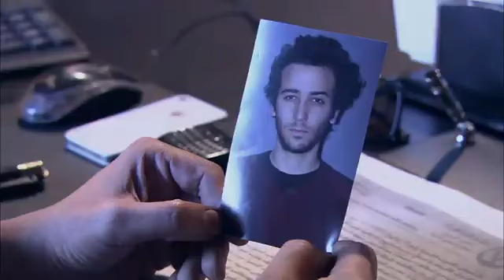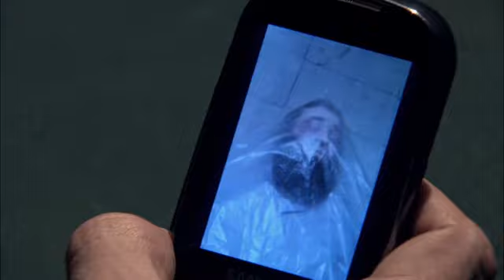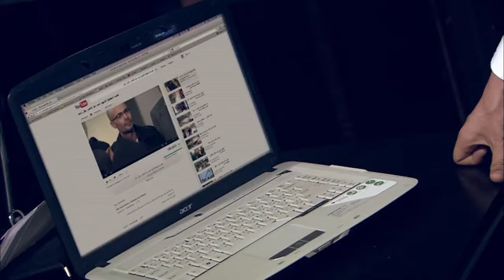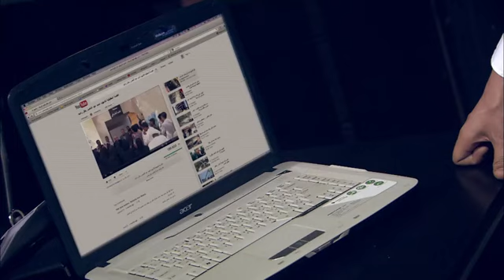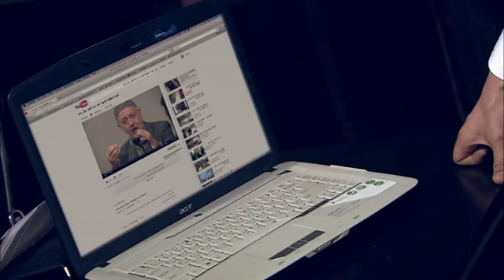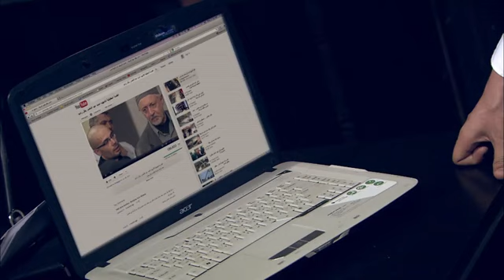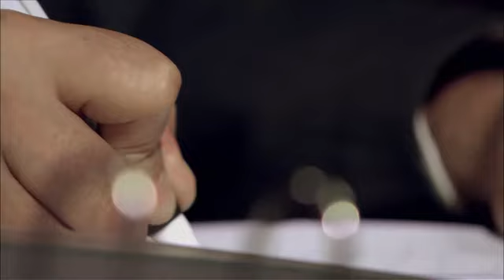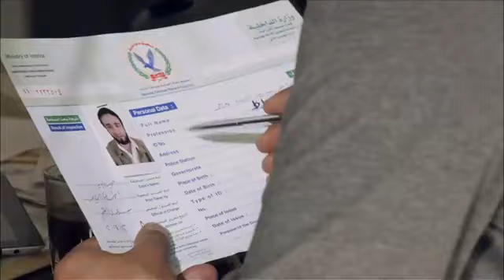حصريا ولاول مرة فيلم الاكشن - حرب الجواسيس- بطولة كريم عبد العزيز وشريف منير بجودة عالية 🔥🔥